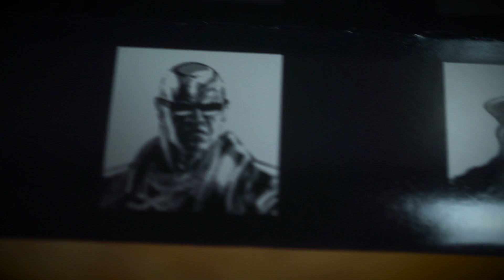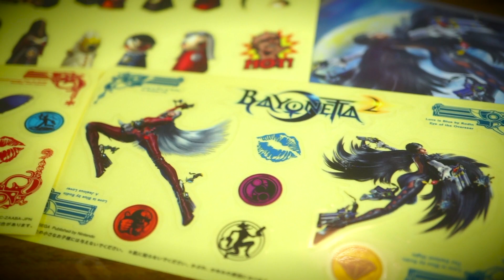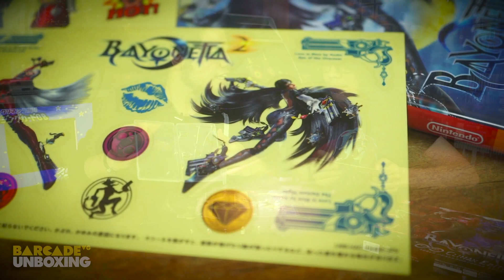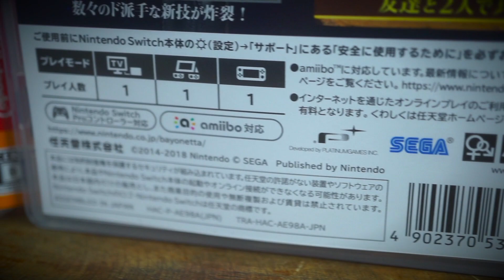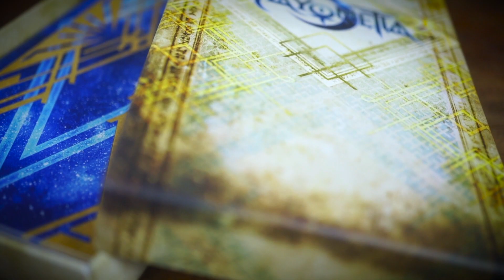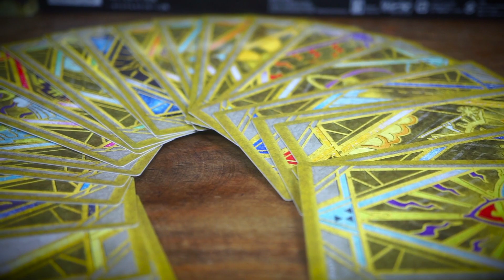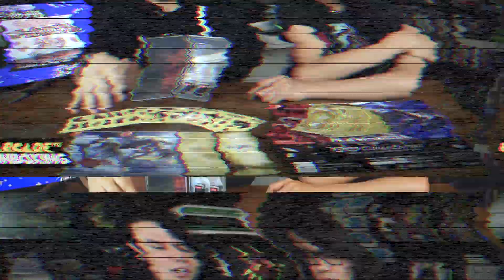La edición más sexy - Unboxing Bayonetta 2 [Non-Stop Climax Edition]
Acompáñanos en el unboxing más sexy del planeta. Esta edición de colección japonesa es bastante especial porque incluye ambos juegos en formato físico además de algunos bonus bastante chidos.

Sigue a @BarcadeVG para más contenido